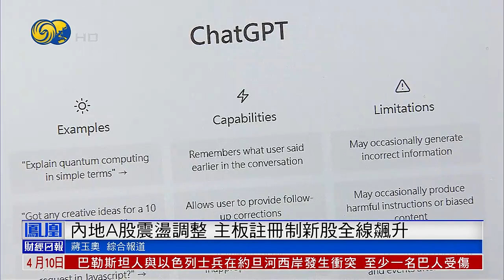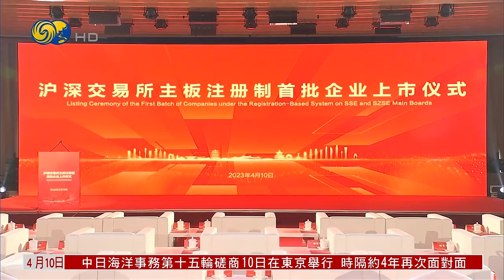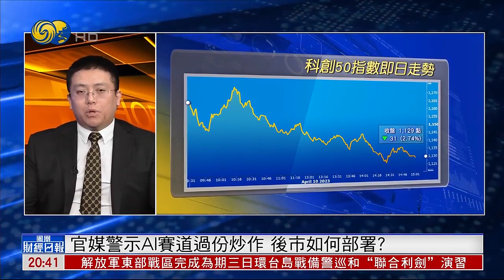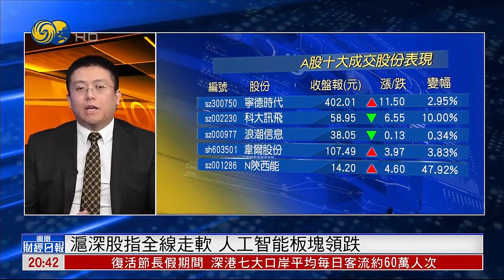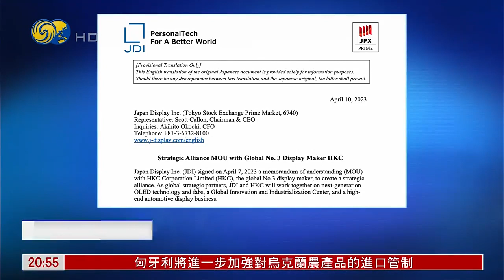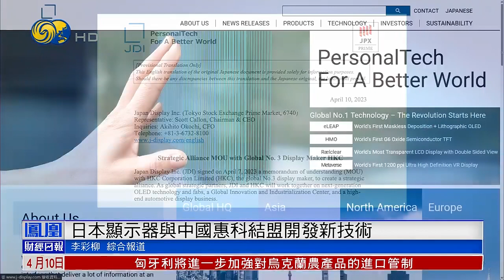Tesla超級儲能工廠落地上海，海南消博會正式開幕，A股首批十隻全面註冊制新股上市集體飆升【鳳凰財經日報】